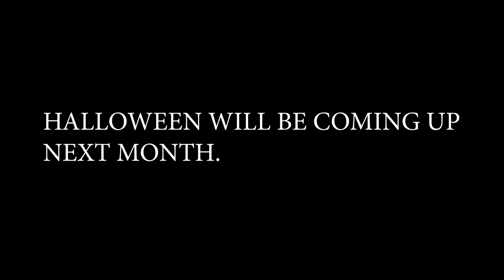Adult Swim - King of the Hill Season 14 Premiere Promo #2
The best commercial promo ever!